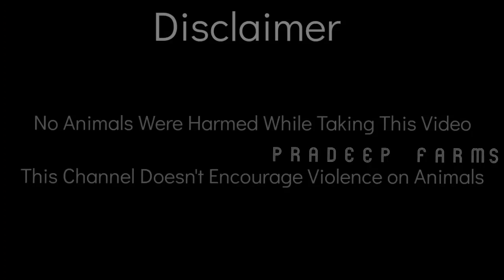New Rasangi Peru Breeders Added to PradeepFarms